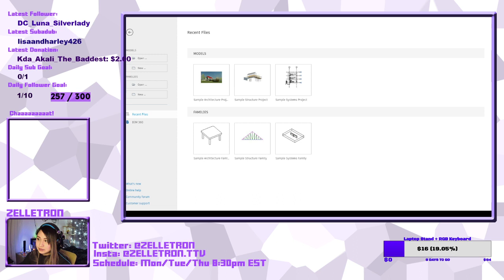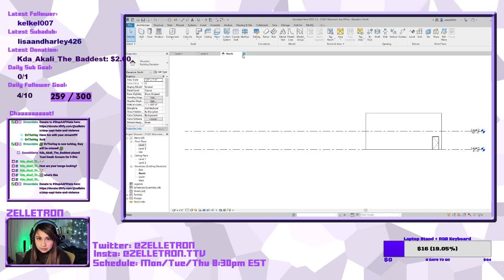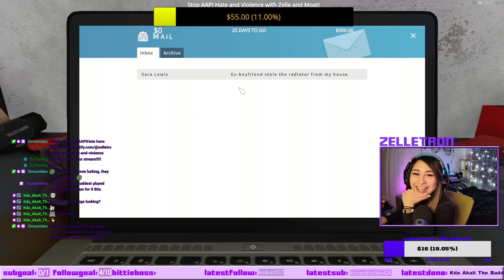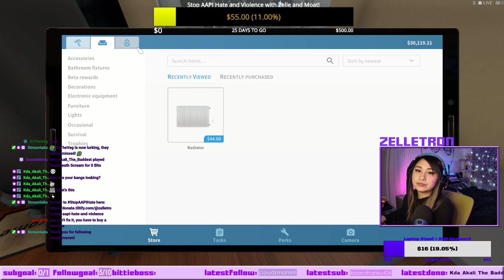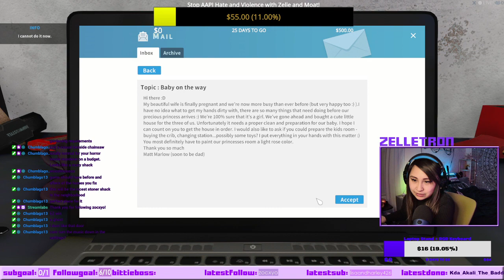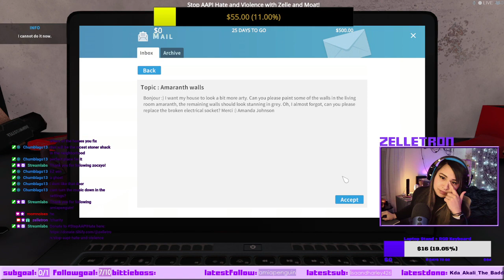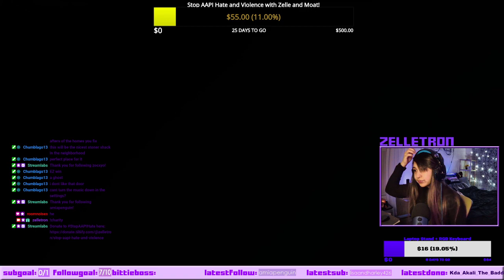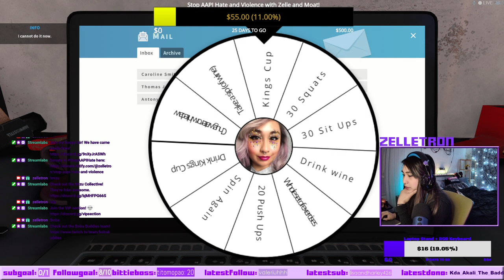REAL Interior Designer Tries HOUSE FLIPPER! | Design Time 💯 then House Flipper | !charity !boba !